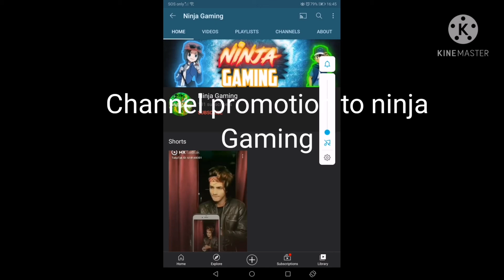Shout out and subscribe them link in description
Warrior blader